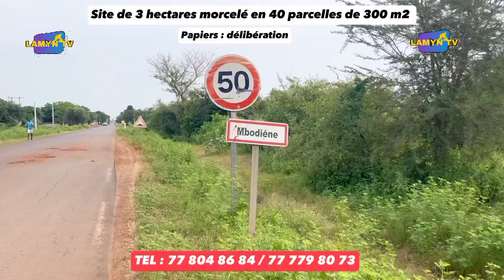A vendre ✌🏿 un site de 3 hectares morcelé en 40 parcelles à MBODIÈNE